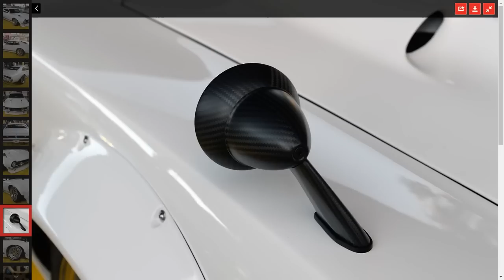1972 Ford Maverick Project Underdog: SEMA 2016 First Look